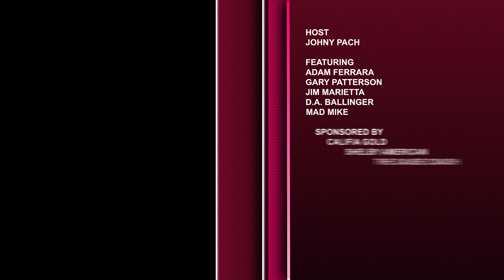Johny Pach - eZWay & Americas Next Investment Shelby American Car 60th Year Anniversary Tribute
Shelby American is celebrating its 60th anniversary by joining Team Shelby at a charity cruise-in and car show on Feb. 26 at the amazing Zimmerman Automobile Driving Museum! The event will benefit Prime Motivation, an organization that encourages young people to seek a career in the auto and hi-tech transportation industries.

Arrive in any make performance vehicle to enjoy free coffee and donuts as part of the cruise-in or join the “All Ford” car show for just $25.

Registration in the car show includes admission to the museum, awards, prizes and more!

The car show is part of the Hidden Pioneers 2nd Annual Global Diversity Transportation & Technology Summit. Shelby will also be part of the event’s virtual broadcast by e360TV filled with guest presenters in transportation, technology, the arts, space and more!

Please come support the education of tomorrow’s designers, mechanics, racers engineers and techs!

Spectators Welcome!